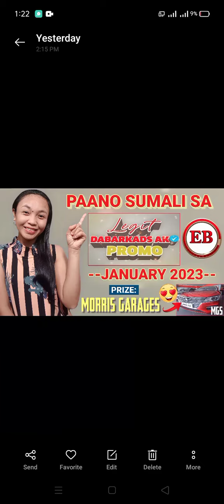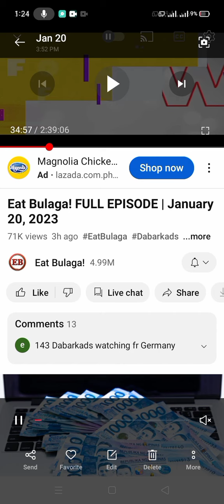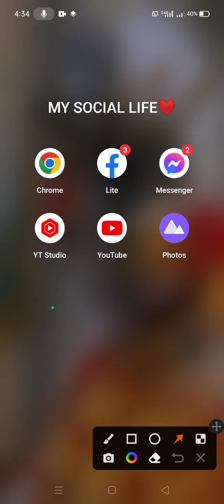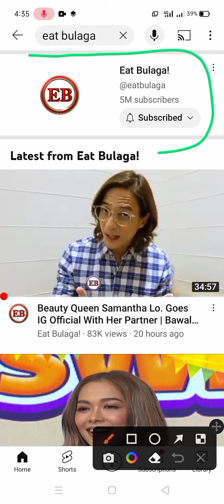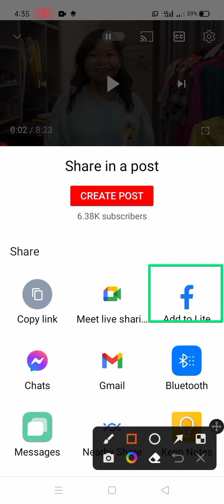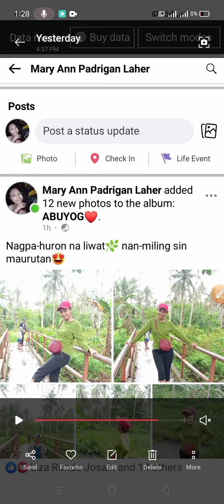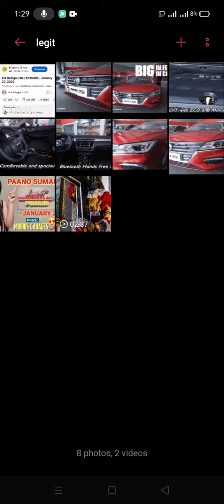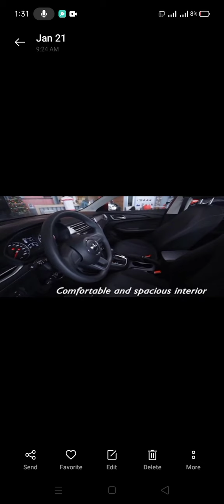PAANO SUMALI SA LEGIT DABARKADS AKO PROMO NG EAT BULAGA JANUARY 2023